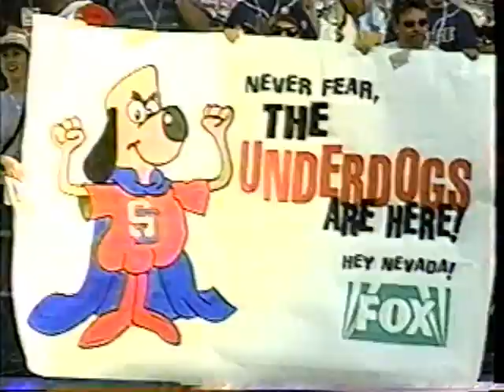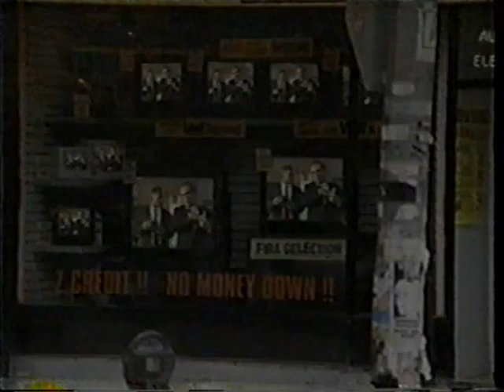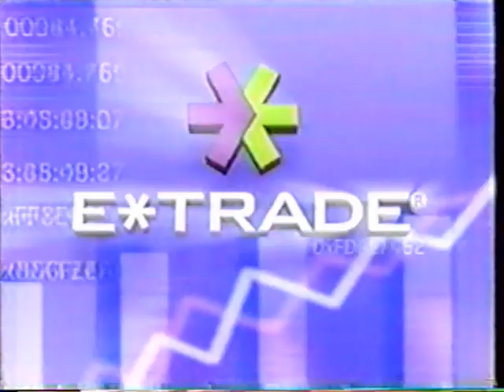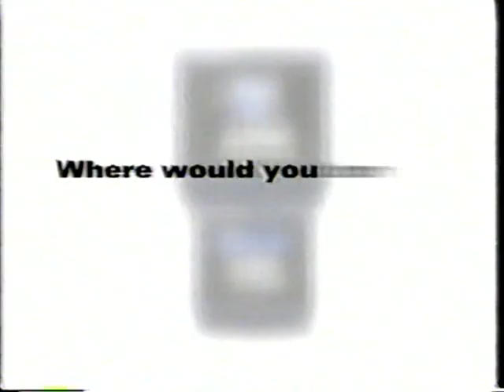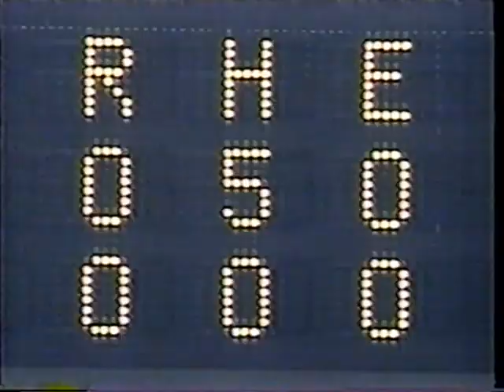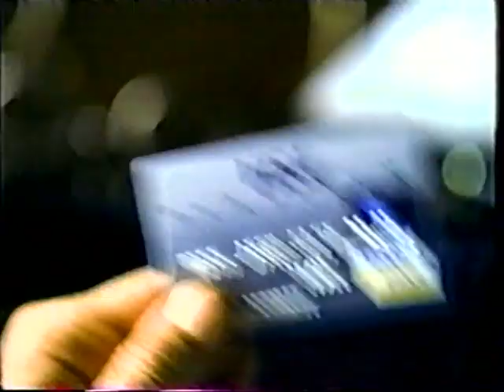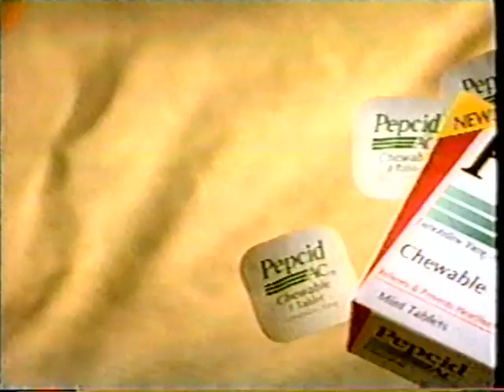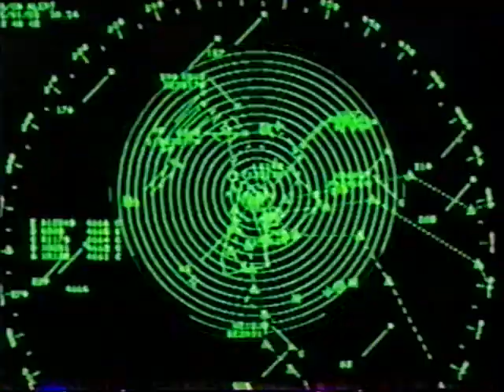New York Yankees at San Diego Padres, 1998 World Series Game 3, October 20, 1998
On October 20, 1998, the New York Yankees played the San Diego Padres at Qualcomm Stadium in San Diego, California in Game #3 of the 1998 World Series.  David Cone started for the Yankees against Sterling Hitchcock for the Padres.